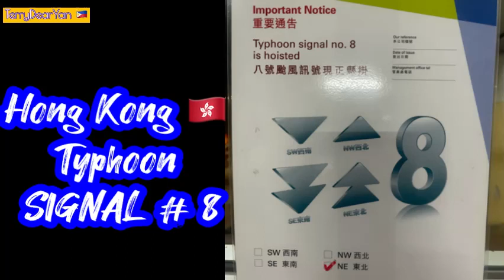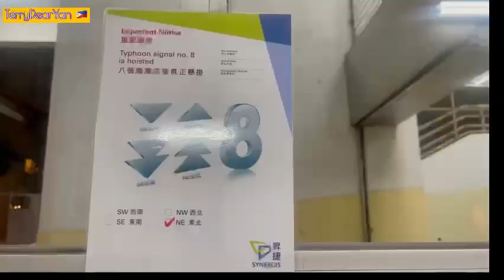Typhoon signal #8 update | Hong Kong now are T8 | SUGAR JUST CHILLING